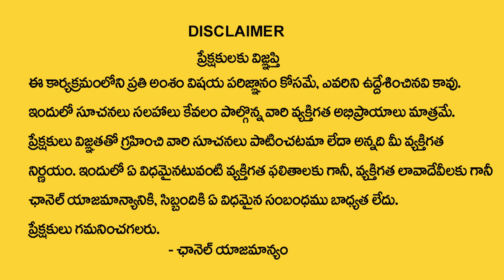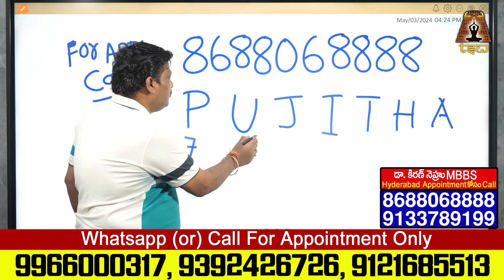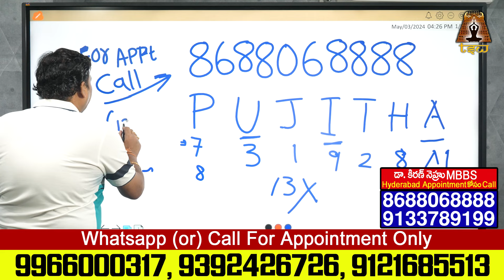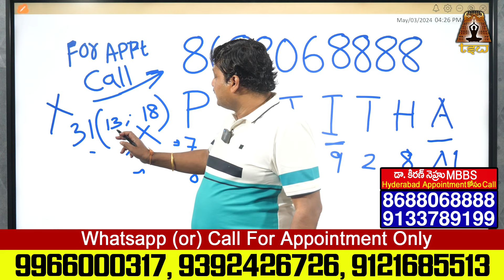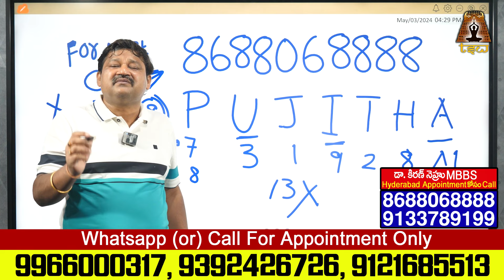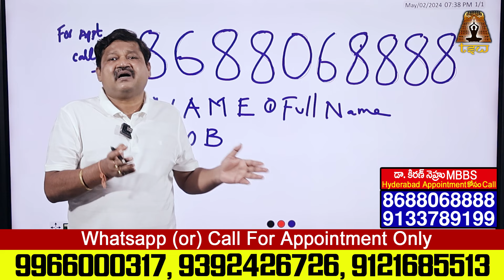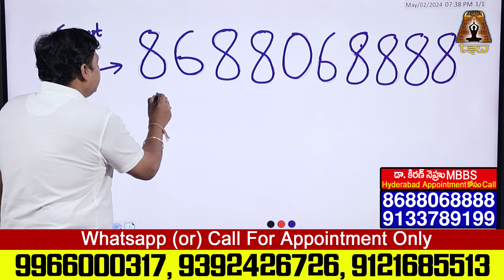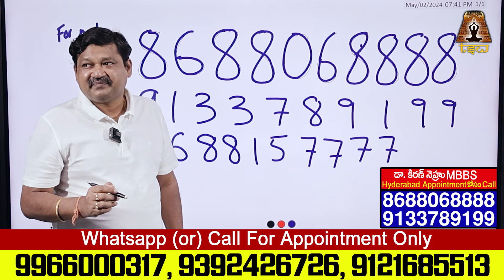PUJITHA Name Numerology 2024 Prediction || Numerologist Dr KHIRONN NEHURU || Telugu Spiritual World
Watch► PUJITHA Name Numerology 2024 Prediction || Numerologist Dr KHIRONN NEHURU || Telugu Spiritual World